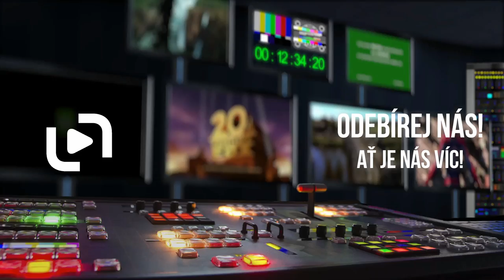Ten, kdo tě miloval (2018) CZ teaser filmu podle M. Poledňákové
Rodinný komediálně laděný příběh s kriminální zápletkou podle Marie Poledňákové